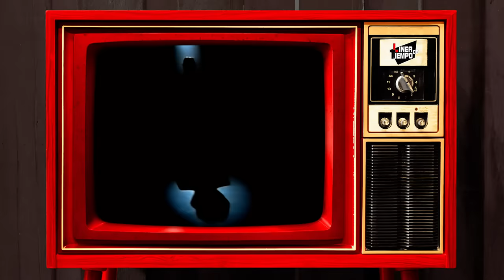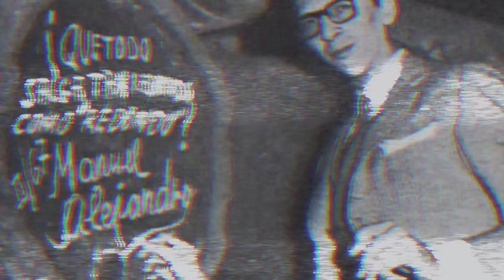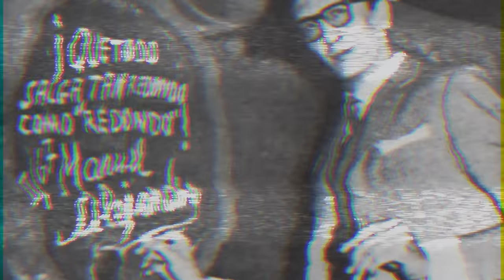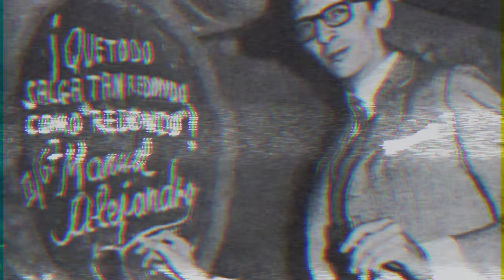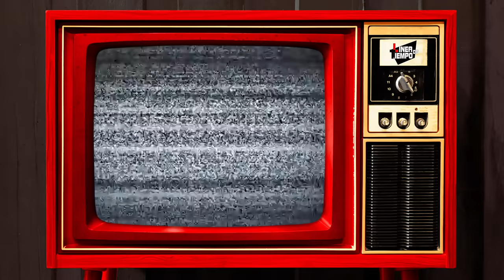MANUEL ALEJANDRO ASI VIVIÓ EL HOMBRE QUE ESCRIBIÓ LOS ÉXITOS MAS GRANDES DE LA HISTORIA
Probablemente jamás hayas escuchado su nombre; sin embargo, Manuel Alejandro es el hombre que ha escrito la mitad de los grandes jitazos clásicos de la música romántica de todos los tiempos. Su padre fue Germán Álvarez Beigbeder, un prestigioso compositor clásico con abundante producción sinfónica. A los 16 años, cuando creía poseer suficiente cultura musical para interpretar al piano o dirigir orquestas con partituras de Chopín, Schumaan, Beethoven, Bach y Stravinsky, una lesión lo marcaría para siempre.

0:00 Inicio
1:03 ¿Quién es Manuel Alejandro?
1:21 ¿Quienes fue el padre de Manuel Alejandro?
1:36 ¿Qué música influenció a Manuel Alejandro?
1:59 ¿Qué lesión sufrió Manuel Alejandro?
2:27 ¿A qué edad se muda Manuel Alejandro a Madrid?
2:37 ¿En qué emézó a trabajar Manuel Alejandro para ganarse la vida?
3:08 ¿Cómo inició Manuel Alejandro su carrera musical?
3:47 ¿Cómo conoció y trabajó Manuel Alejandro con Raphael?
5:38 ¿Cuál es la historia de "Yo soy aquel" escrita por Manuel Alejandro?
6:51 ¿Por qué Manuel Alejandro empieza a componer a otros artistas aparte de Raphael?
7:56 ¿Qué relación tiene Manuel Alejandro con Alejandro Sanz?
8:23 ¿Quién escribió la canción "Soy rebelde" de Jeanette?
9:27 ¿A qué otros artistas le escribió Manuel Alejandro?
10:27 ¿Cuánto cobraba Manuel Alejandro por un álbum?
11:00 ¿Qué significó Rocío Jurado para Manuel Alejandro?
12:14 ¿Qué temas le compuso Manuel Alejandro a Emmanuel?
13:14 ¿Qué álbumes como solista tiene Manuel Alejandro?
13:47 ¿Presentación de Manuel Alejandro en el Festival de Benidorm?
14:15 ¿Qué discos escribe Manuele Alejandro para José José?
15:48 ¿Cuál es la anécdota de la canción "Amar y querer"?
16:26 ¿Quién compone y produce el álbum "Hombre solo" de Julio Iglesias?
17:39 ¿Quién escribió el tema "Manuela"?
18:01 ¿A qué otros artistas compuso Manuel Alejandro?
18:29 ¿Qué canciones compuso Manuel Alejandro para Luis Miguel?
18:59 "El reencuentro" entre Manuel Alejandro y Raphael